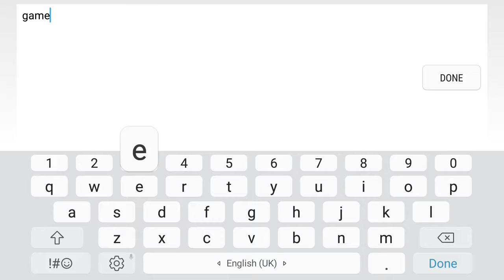Breakneck gameplay trailer android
Master your speeder and defeat your pursuers in high speed action across a world ravaged by an alien occupation.

Fly at BREAKNECK speed as you pursue your mission and get as far as you can. The world is now occupied by invaders—and they are hunting you. Scramble through unfamiliar terrain, dodging obstacles and evading capture and destruction. Retrace and optimize your route to improve your distance. Test your limits and your control, and earn rewards for the risks you take.

Fly further. Rank higher. Keep going. The mission depends on you.

BREAKNECK features:

- Thrilling action gameplay as you speed through a hostile world, building distance and collecting supplies
- Daily and weekly missions to test your abilities
- Play and collect new kits to customize your speeder!
- Awesome 3D graphics and environments depicting a ravaged post invasion landscape
- Environment resets daily so there are always new paths and challenges to master
- Weekly tournaments and leaderboards so you can compete against other survivors
- Boosts and unlockable ship upgrades to help you tackle ever-evolving challenges
- Phantom ships of last and best daily runs so you can race to beat your best score
- All new original soundtrack by musical artist Kadington
gameplay 1

I am uploading all the gameplay of games from

the beginning to the current level. so you can

find how I reached to the current level in each

game I uploaded by viewing the past videos.
If you want some of the new video on some of

different social network medium.